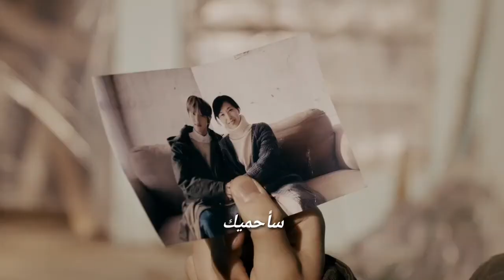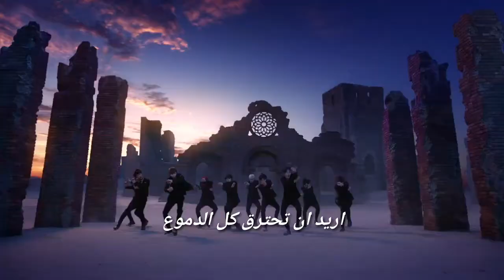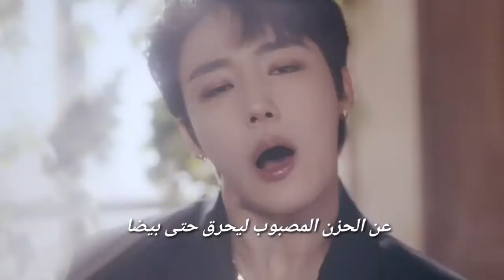GOLDEN CHILD Burn It Arabic Sub اغنية قولدن تشايلد مترجمة بعنوان: احرقها